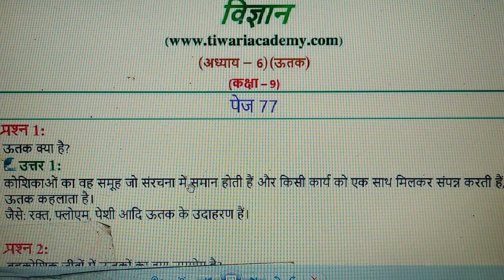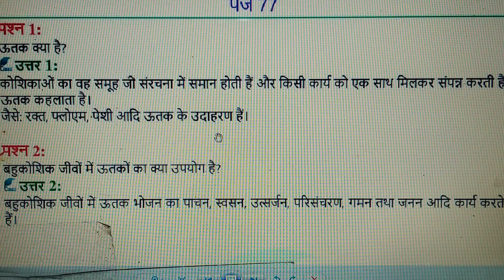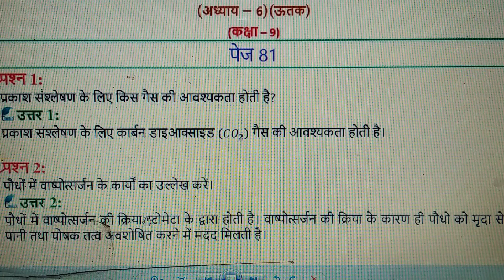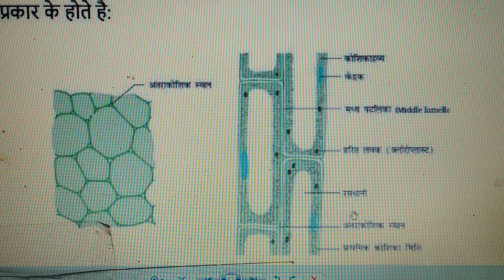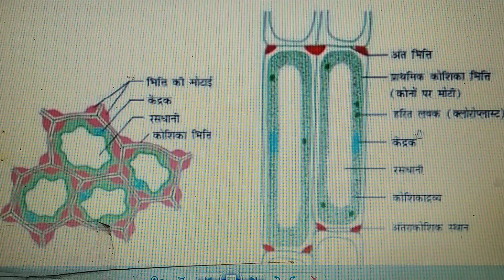ऊतक// जीव विज्ञान //कक्षा 9 अध्याय 6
ऊतक विज्ञान या ऊतिकी (Histology) की परिभाषा देते हुए स्टोरर ने लिखा है : ऊतक विज्ञान या सूक्ष्म शरीर (microscopic anatomy) अंगों के भीतर ऊतकों की संरचना तथा उनके विन्यास (arrangement) के अध्ययन को कहते हैं। अँगरेजी का हिस्टोलॉजी शब्द यूनानी भाषा के शब्द हिस्टोस्‌ (histos) तथा लॉजिया (logia) से मिलकर बना है, जिनका अर्थ होता है ऊतकों (tissues) का अध्ययन। अत: ऊतक विज्ञान वह विज्ञान है, जिसके अंतर्गत ऊतकों की सूक्ष्म संरचना तथा उनकी व्यवस्था अथवा विन्यास का अध्ययन किया जाता है। 'ऊतक' शब्द फ्रांसीसी भाषा के शब्द टिशू (tissu) से निकला है, जिसका अर्थ होता है संरचना या बनावट (texture)। इस शब्द का प्रयोग सर्वप्रथम फ्रांसीसी शारीर वैज्ञानिक (anatomist) बिशैट (Bichat) ने 18वीं शताब्दी के अंत में शारीर या शरीर-रचना विज्ञान के प्रसंग में किया था। उन्होंने अपनी पुस्तक में लगभग बी प्रकार के ऊतकों का उल्लेख किया है। किंतु, आजकल केवल चार प्रकार के मुख्य ऊतकों को मान्यता प्राप्त है, जिनके नाम हैं : इपीथिलियमी (epithelial), संयोजक (connective), पेशीय (musclar) और तंत्रिकीय ऊतक (nervous tissues)।